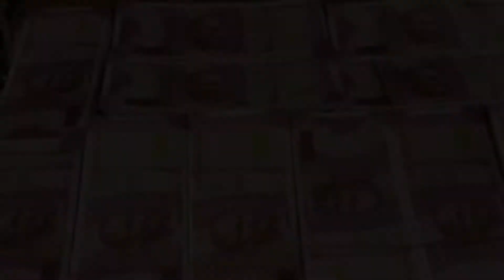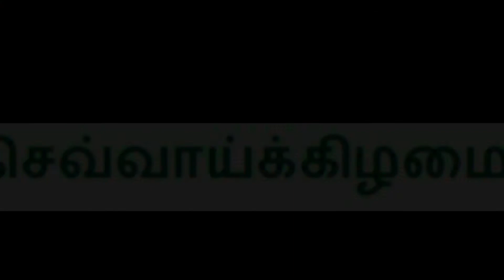வாரம் ஒருமுறை இதை செய்தாலே பணம் போதும் என்ற அளவில் வந்து சேர்ந்துவிடும்!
மகாலக்ஷ்மி படத்திற்கு தினமும் காலை, மாலை நெய், தேங்காய் எண்ணெய், நல்லெண்ணெய் ஏதாவதொன்றில் இரண்டு திரி போட்டு விளக்கு ஏற்றி வீடு, கடை  முழுவதும் சாம்பிராணி புகை காட்டிவருவது பண விஷயத்தில் மிகசிறந்த வசியமாகும்.
வடகிழக்கு மூலையில் குடிக்கும் நீரைவைத்து அதில் எலுமிச்சை ஒன்றை போட்டு வைக்கவும், தொடர்ந்து இரண்டு மாதங்கள் செய்து வந்தால் பற்றாக்குறை  நீங்கி செல்வம் கொழிக்கும்.

மாதச்சம்பளம், சுயத்தொழில், வியாபாரம் செய்பவர்கள் யாராகினும் வருவாயில் முதல் செலவாக உப்பு, மல்லிகை பூ இரண்டையும் வாங்குவதே முதல் செலவாக இருக்க வேண்டும். அப்போது பணம் பற்றாக்குறை நீங்கி செல்வம் பெருகும்.

தொழில் விஷயமாக வெளியே செல்லும்போது அருகம்புல் நுனி ஒன்றையோ, திருநீற்றுப்பச்சிலை ஒன்றையோ பறித்து பையில் வைத்துச்செல்ல சென்ற காரியம் நிச்சயம் வெற்றியே.

சாம்பிராணியும், மருதாணி விதையும், வெண்கடுகும் கலந்து வீட்டில், வியாபார ஸ்தலத்தில் தூபமிட தீய சக்திகள், கண்திருஷ்டி, தோஷங்கள் நீங்கி தொழில்  முன்னேற்றம் அடையும், மகாலக்ஷ்மி நம்மிடத்தில் நடமாடுவாள்.

பச்சை கற்பூரம், சோம்பு, ஏலக்காய் இவை மூன்றையும் ஒரு மஞ்சள் துணியில் முடிச்சாக கட்டி குபேர மூலையில் வைத்து தூபம் காண்பித்து வரவும். இதனால் பணம் பெருகும்.
இலவங்கப்பட்டை குச்சியில் பத்து ரூபாய் தாளை குத்தி நம் பணபெட்டியில் வைத்து வர பணவரவு மிகும். இலவங்கப்பட்டையும் பண வரவை ஈர்க்கும் ஒன்றாகும்.

புதினா இலைகளை பர்ஸில் வைத்து வர பண வளர்ச்சி நிச்சயம். ஒவ்வொரு முறை பணத்தை வெளியே எடுக்கும் போதும் இலையை பார்த்து வர வேண்டும். மேலும் மூன்று  நாட்களுக்கொரு முறை மாற்றி விட வேண்டும்.

அதிகாலை 5 மணிக்கு கொல்லைப்புற வாசலை திறந்து வைத்து அதன் பின்னரே தலை வாசலை திறக்க வேண்டும்.

அதிகாலை விழித்தவுடவுன் பசுவையாவது ,தன் முகத்தையாவது ,தன் வலது உள்ளங்கையையாவது முதலில் பார்த்து விட வேண்டும்.

செவ்வாய், வெள்ளிக் கிழமைகளில் 5 முக கொண்ட குத்து விளக்கு ஏற்றி திருமகளை வழிப்பட வேண்டும்.

'குதிரை மசால்' பணத்தை ஈர்க்கும் தன்மை உடையது . கடன் கேட்க போகும் போதோ அல்லது கொடுத்த கடனை வசூலிக்க செல்லும் போதோ கூடவே சிறிது எடுத்து செல்லலாம்.